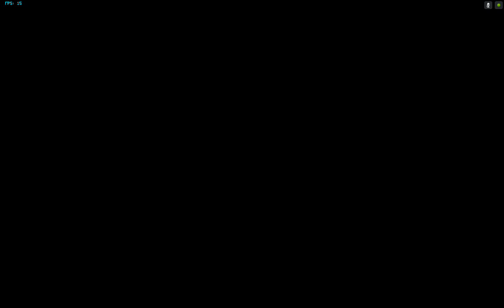Defender 2002 Dolphin Emulator on Nvidia Shield Tablet (Android)